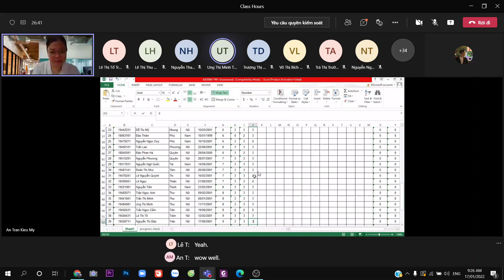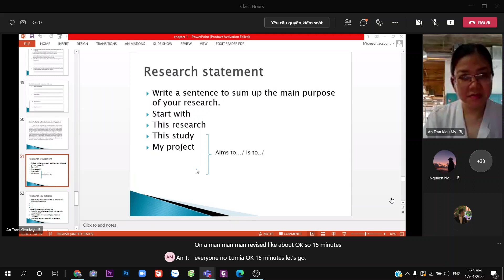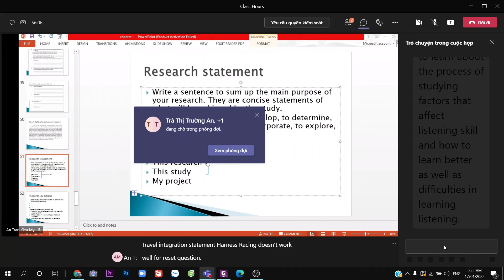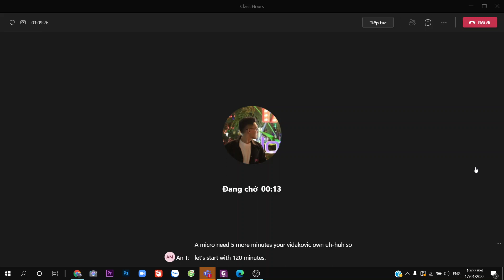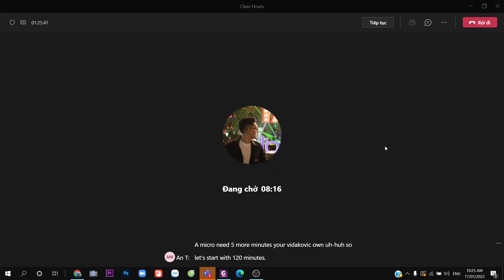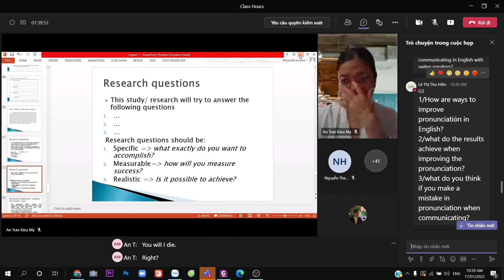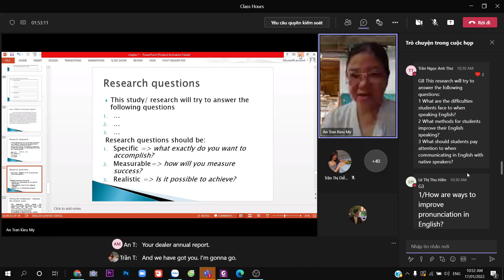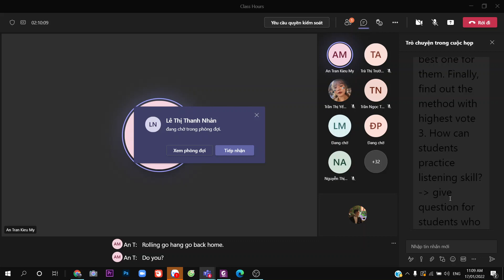2022 01 17 09 00 18 Trim Kỹ năng viết nghiên cứu